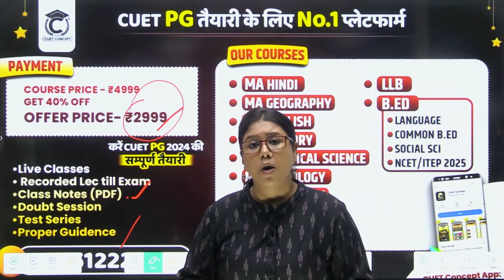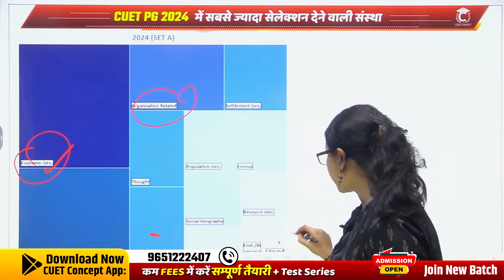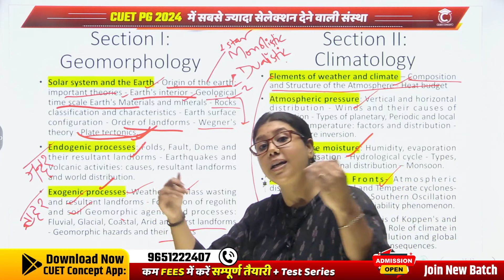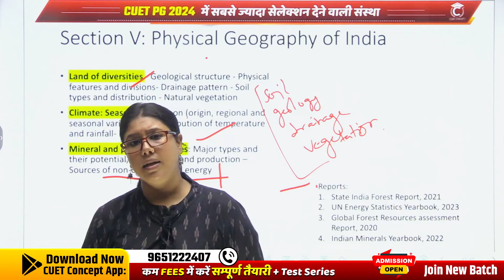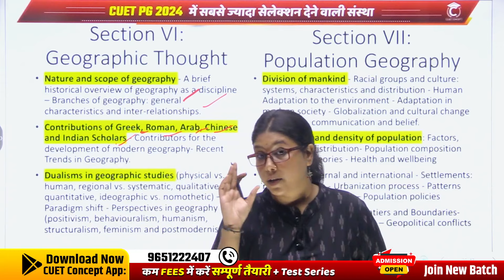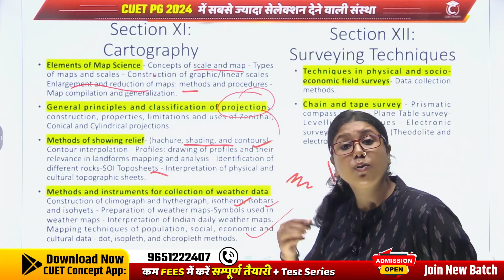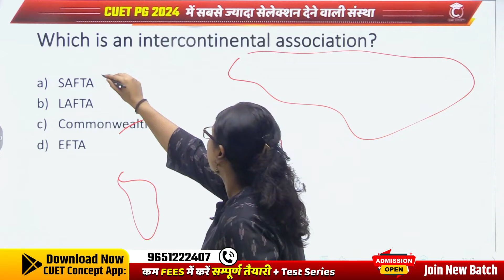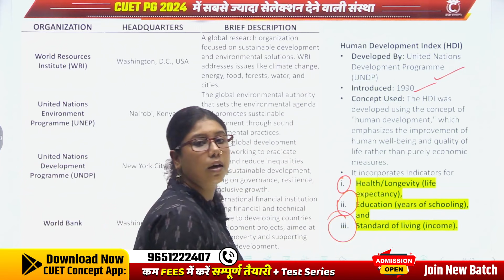CUET MA Geography Syllabus 2025 | Complete CUET MA Geography Syllabus & Pattern | CUET PG Geography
CUET MA Geography Syllabus 2025 | Complete CUET MA Geography Syllabus & Pattern | CUET PG GeographyCUET 2024 ARTS
CUET 2024 BSC
CUET 2024 B.Tech
CUET 2024 B.Voc
CUET 2024 B.Com
CUET 2024 BA LLB
CUET 2024 MA GEOGRAPHY
CUET 2024 MA HINDI
CUET 2024 MA ENGLISH
CUET 2024 MA HISTORY
CUET 2024 LLB
CUET 2024 COMMON B.Ed
CUET 2024 B.Ed+ B.CCom
CUET 2024 B.Ed+BSC
CUET 2024 DU/BHU B.Ed social science
CUET 2024 DU/BHU B.Ed language
CUET 2024 MBA
UPBED 2024  Arts preparation
BHU CHS Class 11th COMMERCE
BHU CHS CLASS 11th SCIENCE (BIO GROUP)
BHU CHS CLASS 11th SCIENCE (MATHS GROUP)
BHU CHS CLASS 11th ARTS
BHU CHS ENTRANCE CLASS 9th
JNV ST CLASS 6 PREPARATION
NCET 2024 B.Ed +B.Com
NCET 2024 B.Ed +Bsc
NCET 2024 B.Ed +BA

Our Courses-